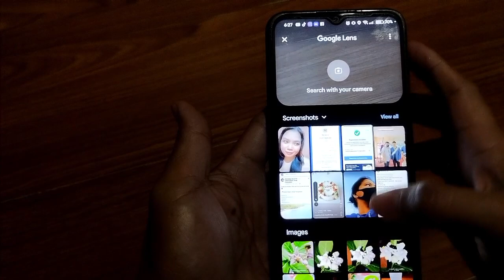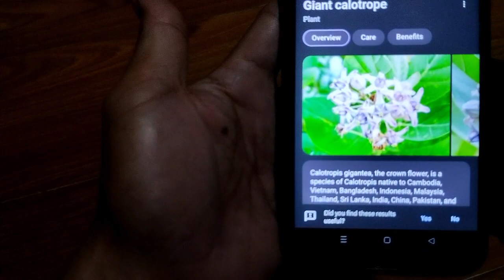Giant Calotrope/ Gigantes Calotropis